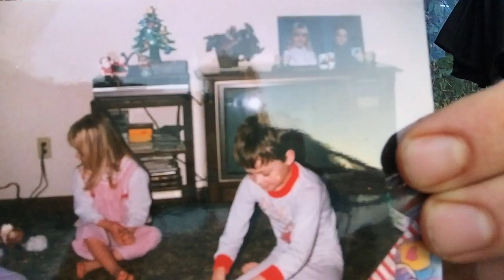Weekly Recap - Neuroscience Meditation - Drew Canole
Hello Fitlifers,

I’ve gone through a lot of struggles in my life. As an adopted child, I’ve been through the worst. But I’ve also learned how to forgive. With the hardships that I have faced in my past, I know how it feels to be at the lowest point in my life.

But if there’s one thing that I have carried from those experiences. It is the compassion for others. I’ve used that experience to become the person I am today. And now, I have an unending passion to help people in the best way I know, which is to inspire people - may it be in mindset or in overall health.

Dig deep down in your soul, Fitlifer. Find your purpose. Your purpose is not yet fulfilled  as long as you’re breathing. Relax and feel your presence in this world. Enjoy life.

Remember, we’re in this together.

Drew

what is neuroscience meditation, health benefits of neuroscience meditation, secrets of neuroscience meditation, how meditation changes your brain, secrets of meditation’s benefits, neuroscience of why meditation works, benefits of meditation, how to overcome the pain of struggles, how to overcome past hardships, how to overcome past struggles, Scientific American, Huffington Post, Mind Body Green, Meditation Research, Mindful.org